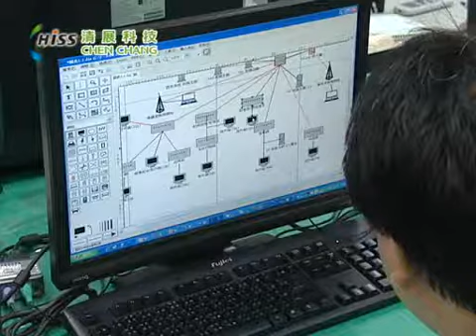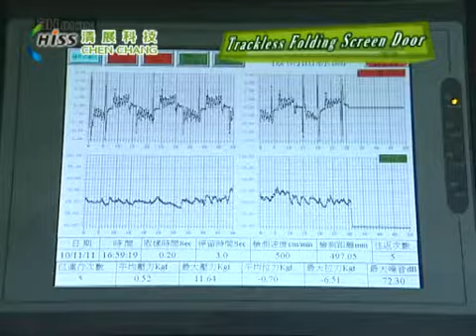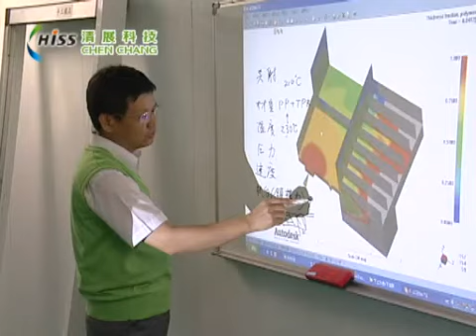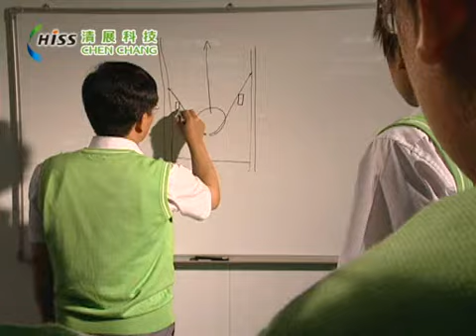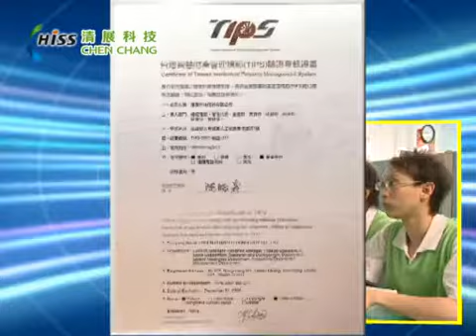Chen Chang Technology Co., Ltd.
Chen Chang Technologies' business and operation are operated with the 4 principles Honesty, Innovation, Service, and Sustainability, which are expressed in the acronym HISS.

Chen Chang is located in Kaohsiung, a port city in southern Taiwan. Founded in 1987, the company has grown to be an innovative manufacturer with the design concepts of creating a safe, comfortable and harmonious living and working space life style.

Our company name was initially Chen Chang Plastic Co., Ltd., and we began as a plastic injection molding OEM with only two injection molding machines. Under the leadership of our CEO Mr. CHOU Kuo-Chung, we have grown to become a leading manufacturer with three production bases in Kaohsiung and Taipei, with a total of 10,000 sq.m. manufacturing facility. We specialize in the design and manufacturing of Ventilation Doors, Retractable & Pleated Screen Windows, Ventilation Grilles, Pleated Retractable Screen Doors, and Plastic Hardware Accessories.

We coined our own brand name, HISS, for our brand marketing activities. At Chen Chang, we are committed to quality and service and added-values to our customer. Over the past twenty years, our core values have been deeply rooted into our employees' mind and refined as the "HISS Way" - Honesty, Innovation, Service and Sustainability. We dedicate to the development of business and the nurture of these core values has become our way of life.